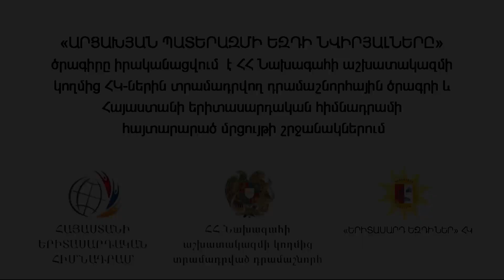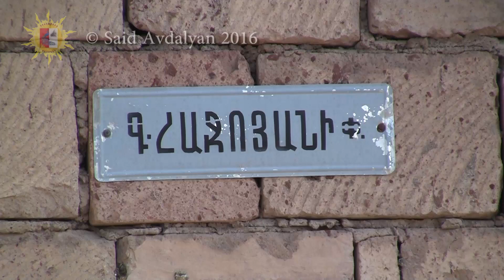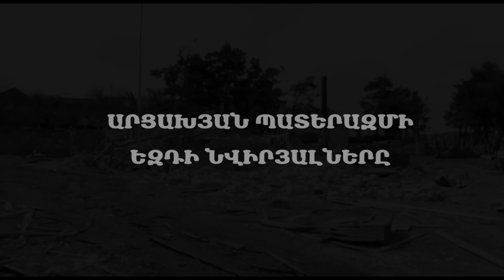Գագիկ Հաջոյան - Արցախյան պատերազմի և Արծվաշենի եզդի նվիրյալ հերոս: ( Said Avdalyan )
«Արցախյան պատերազմի եզդի նվիրյալները» փաստավավերագրական ֆիլմը պատմում է այն մասին, թե ինչ հերոսություններ ու քաջագործություններ են իրականացրել եզդիները Արցախյան պատերազմում: Այն նկարահանվել է 2016 թ.-ին:
Ֆիլմի հեղինակ և պրոդյուսեր - Սաիդ Ավդալյան
Ռեժիսոր - Նաիրի Հոխիկյան
Օպերատոր - Ալբերտ Թառոյան
Սցենարի հեղինակ - Արուսյակ Պալյան
Մոնտաժ - Դանիել Պալյան